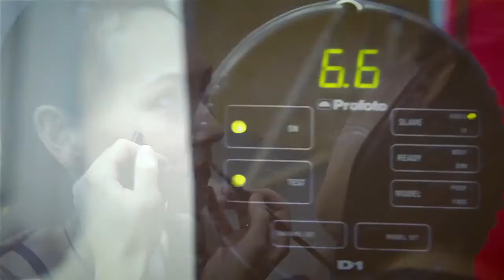Мастер-клас з ЙОГИ! Бекстейдж зі зйомки